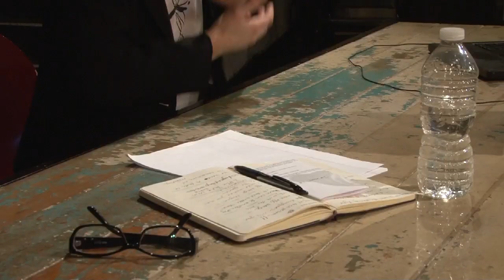Jeanine Durning at AMERICAN REALNESS 2013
Jeanine Durning Interviewed by Marin Sander-Holzman at AMERICAN REALNESS 2013. Produced by Marin Media Lab and tbsbMGMT